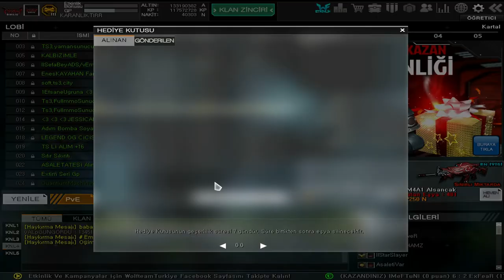KARANLIKTIRR 170 Adet Şampiyona Kasası Açılımı#145